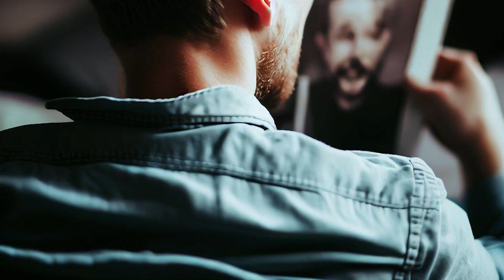Unos seres terribles se llevaron a mi amigo y tuvimos que entrar en las alcantarillas en su busca.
Los rumores comenzaron como un susurro suave en el viento. Historias contadas en voz baja en cafés oscuros y tabernas sombrías. Se hablaba de una criatura que emergía de las profundidades de la ciudad durante la noche, cuando las sombras se alargaban y el viento soplaba con un eco lúgubre.

Decían que esta criatura se deslizaba por las calles como una sombra, con extremidades retorcidas y ojos que brillaban como brasas ardientes. Al parecer, ese ser depredaba seres humanos, cazados en la oscuridad y arrastrados a las profundidades para nunca más ser vistos.

Cada día te traemos los mejores relatos cortos de terror, historias que nos hacen llegar a través de nuestro correo o relatos propios. Eres bienvenido a unirte a nosotros.